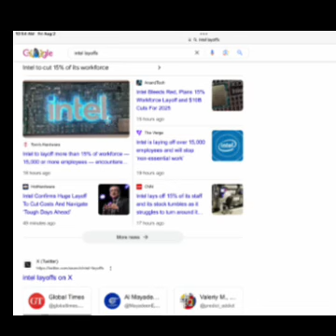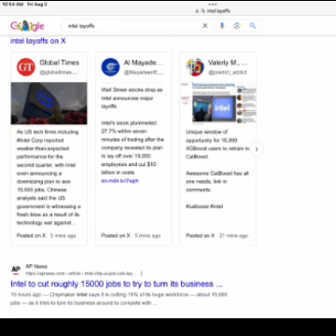Nóng ! Intel sa thải hàng loạt 15000 nhân viên … ảnh hưởng toàn cầu, trong đó có Intel-Vietnam …!